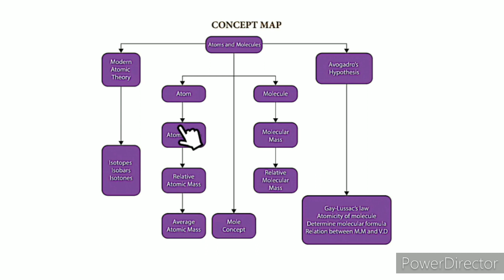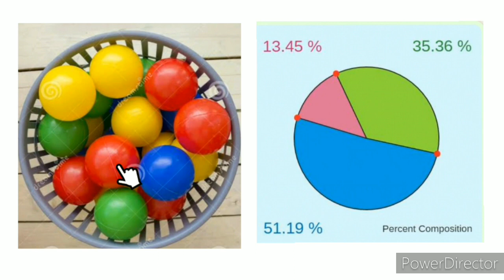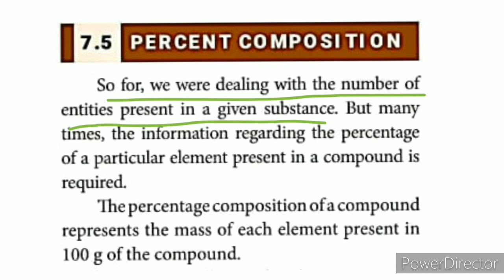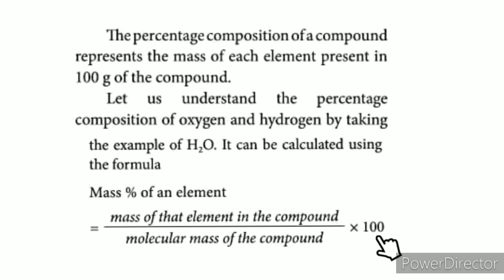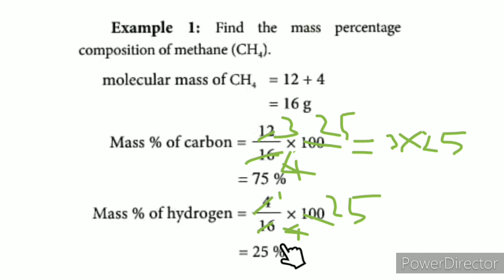CLASS 10 SCIENCE UNIT-7 ATOMS AND MOLECULES PART-5 PERCENT COMPOSITION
CLASS 10 SCIENCE | UNIT-7 ATOMS AND MOLECULES | PART-5 PERCENT COMPOSITION  |TN SAMACHEER SYLLABUS